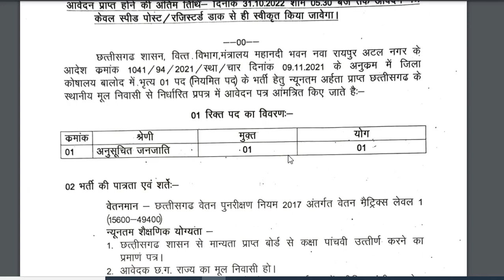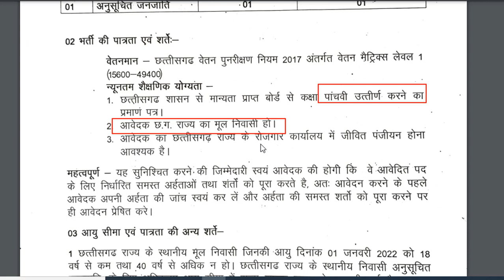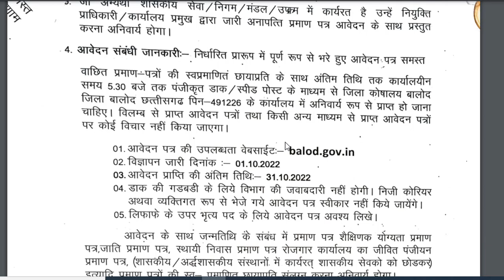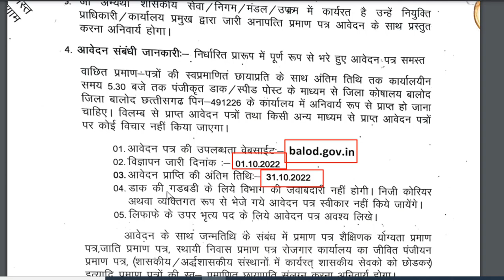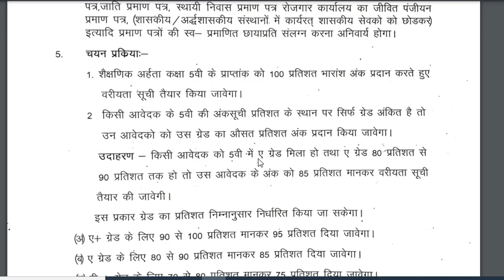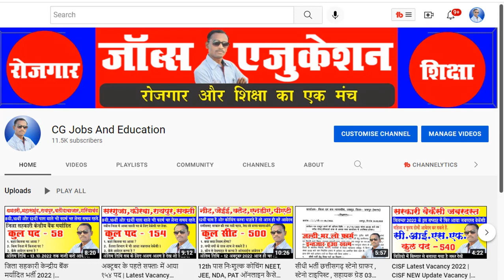भृत्य सीधी भर्ती बालोद २०२२ | Balod Vacancy Peon Latest | Chaprasi Vacancy Balod 2022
hello Dosto es Video me bataya gaya hai ki chhattisgarh ke balod jila me peon ke liye sidhi bharti ke liye offlinr aavedan jari kiya gaya hai jiski jnkri is video me bataya gaya hai.  jaankari achha lage to apne jaruratmand dosto ke pass jarur share kare channel pe ager pahli baar aaye hai to channel ko subscribe jarur kare.Thank you so much .

1.Chaprasi vacancy Balod,
2. cg Balod latest vacancy,
3.Koshalay vibhag me bharti,
4. cg jobs and education,
5. cg jobs news,
6. cg vacancy 2022,
7. 5th pass vacancy,
8. Balod job vacancy 2022,
9. latest vacancy,
10. today vacancy news,